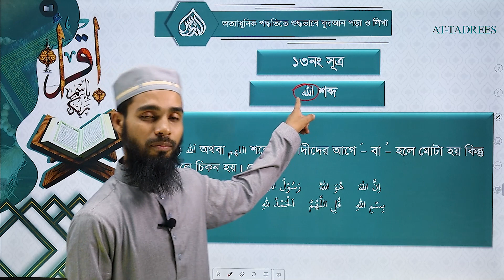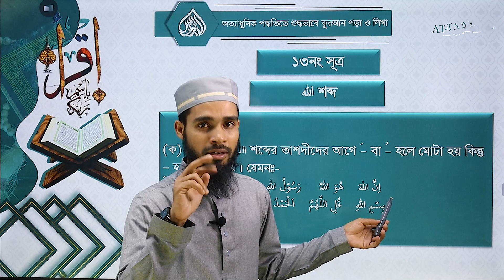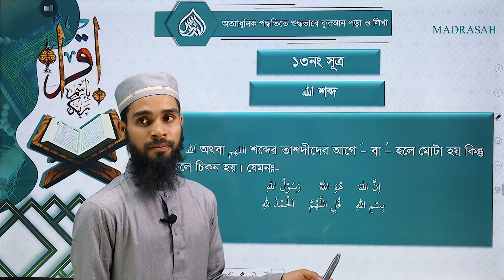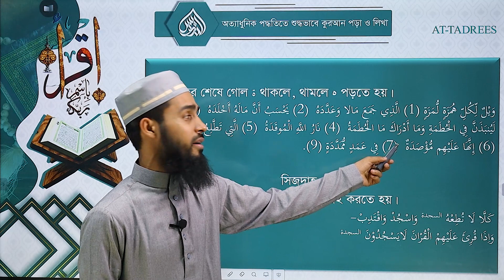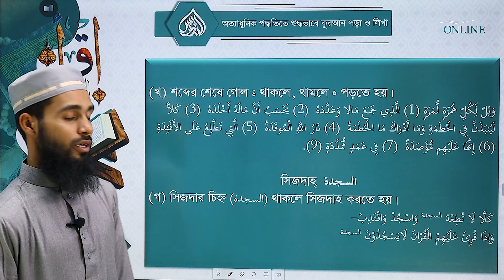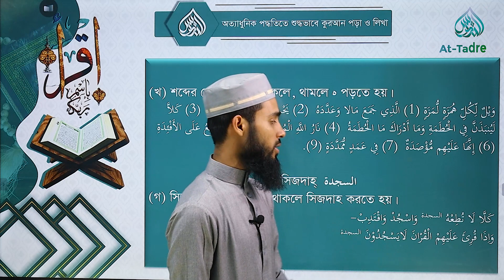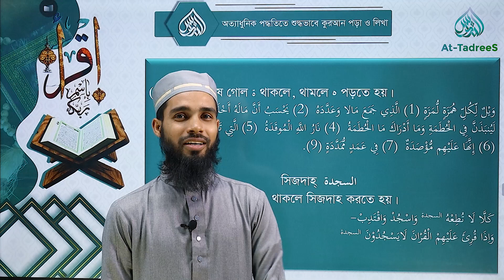১৩তম ক্লাস | আল্লাহ শব্দ পড়ার নিয়ম | গোল ’তা’ কখন ’হা’ হয় | সেজদার আয়াত পড়ার নিয়ম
আমাদের ASG/ACS গ্রুপের মুসলমান ছাত্র-ছাত্রীদের জন্য আত তাদরীস মাদ্রাসার সহযোগিতায় বিনামূল্যে কোরআন শিক্ষা ও নামাজ শিক্ষা কোর্সের আয়োজন করা হয়েছে।

অত্যাধুনিক পদ্ধতিতে কোরআন শিক্ষা প্লেলিস্ট (সর্বমোট ৩৮ টি ভিডিও - ১৬ টি নামাজ শিক্ষা ক্লাস ও ২২ টি সূরা মাশক)

দলিলসহ পূর্ণাঙ্গ নামাজ শিক্ষা প্লেলিস্ট (সর্বমোট ১৫১ টি ভিডিও - নামায সংশ্লিষ্ট আলোচনা রয়েছে ১১১ টি ভিডিওতে এবং পবিত্রতা সংশ্লিষ্ট আলোচনা রয়েছে ৪০ টি ভিডিওতে)